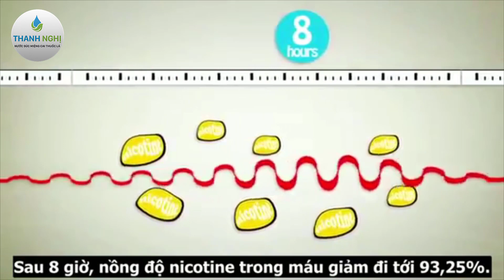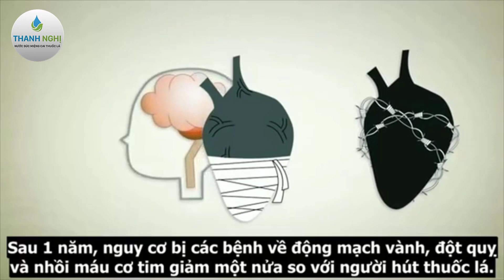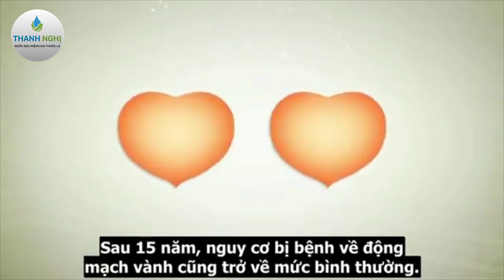Phục Hồi Cơ Thể Sau Khi Bỏ Thuốc Lá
Theo các chuyên gia Trung tâm Kiểm soát & Phòng chống dịch bệnh Mỹ (CDC), sau 20 phút tính từ lúc bạn hút điếu thuốc cuối cùng, nhịp tim của bạn sẽ dần ổn định, không còn chứng tim đập nhanh mà trở lại ở mức bình thường.

Hai giờ tiếp theo, nhịp tim và huyết áp sẽ được duy trì ở mức ổn định.

Quá trình lưu thông máu thông suốt hơn, hiện tượng lạnh đầu ngón tay, ngón chân biến mất mà bắt đầu ấm dần lên.

Nhưng kèm theo đó, các triệu chứng như: thèm thuốc; lo âu, căng thẳng, buồn chán; buồn ngủ, thèm ăn... cũng bắt đầu xuất hiện.

12 giờ sau khi bạn bỏ điếu thuốc cuối cùng, cơ thể có xu hướng bài tiết  carbon monoxide (CO) - chất độc từ khói thuốc khi hít vào; là nguyên nhân của các bệnh về tim mạch. Nhờ đó, lượng oxy trong máu bắt đầu tăng lên trở lại mức bình thường.

Có thể thấy, bỏ thuốc lá sau 1 ngày  hay bỏ thuốc lá 2 ngày cơ thể chúng ta đã có nhiều thay đổi theo chiều hướng tích cực.

Trên thực tế, tỉ lệ  nhồi máu cơ tim cho người hút thuốc lá cao hơn so với người không hút thuốc lá tới 70%. Nhưng sau bỏ thuốc lá 1 ngày tỉ lệ này bắt đầu giảm xuống.

Dấu hiệu của bỏ thuốc lá sau 3 ngày
Khoảng thời gian cai thuốc lá sau 3 ngày là khoảng thời gian người cai thuốc lá phải trải qua những khó khăn ban đầu.

Bởi thời điểm  bỏ thuốc lá ngày thứ 3 này, nicotin bắt đầu thoát ra hoàn toàn khỏi cơ thể kéo theo các triệu chứng cai nicotin xuất hiện với tần suất cao hơn.

Nhưng triệu chứng mà những người cai nghiện thuốc lá sẽ gặp phải trong giai đoạn bỏ thuốc lá được 3 ngày có thể kể ra như: đau đầu, buồn nôn, chuột rút hoặc các triệu chứng cảm xúc.

Trường hợp nặng, các bạn phải gặp ngay bác sĩ để được tư vấn và được điều trị phù hợp nhất. Hãy theo dõi những dấu hiệu này khi bạn đang trong giai đoạn cai thuốc lá trong 3 ngày để theo dõi và đảm bảo an toàn cho sức khỏe nhé.

Dấu hiệu của bỏ thuốc lá trong 5 ngày
Sau khi bạn xuất hiện dấu hiệu bỏ thuốc lá 3 ngày thì những ngày sau sẽ giảm dần, cụ thể là sau 5 ngày bỏ thuốc lá lúc này cơ thể đã bắt đầu quen với việc giảm hàm lượng chất nicotine trong cơ sở và những triệu chứng của cai thuốc lá trong 5 ngày cũng giống như trong 3 ngày đó là đau đầu, tăng sự thèm ăn, chóng mặt, táo bón, đau dạ dày, mệt mỏi và mất ngủ.

Với những ai hút thuốc lá nhiều thì sẽ bị thêm hiện tượng tức ngực, bắt đầu ho và nhận thấy sự gia tăng chất nhầy.
Điều này là do hệ thống hô hấp đã bắt đầu lành lại, và đang trong quá trình loại bỏ các chất kích thích mà trước đây nó không thể làm được, đó là tất cả những gì bạn cần quan tâm khi bỏ thuốc lá sau 5 ngày.

Dấu hiệu của bỏ thuốc lá sau 1 tuần
Thời điểm bỏ thuốc lá được 1 tuần này mặc dù cơ thể vẫn thường gặp các triệu chứng khó chịu như trên nhưng tần suất xuất hiện của chúng giảm dần xuống. Bạn bắt đầu có những giấc ngủ chất lượng hơn.

Dấu hiệu của bỏ thuốc lá sau 10 ngày
Nếu bạn đã bỏ thuốc lá 10 ngày rồi mà các dấu hiệu ở trên vẫn giảm dần, tuy nhiên nếu những dấu hiệu đó vẫn xuất hiện thì một lời khuyên dành cho bạn đó là nên đi khám bác sĩ để được tư vấn kỹ hơn về sức khỏe của mình.

Dấu hiệu sau 2 tuần cai thuốc lá
Theo kết quả nghiên cứu từ Hiệp hội Tim mạch Mỹ (AHA), nếu bỏ thuốc lá được trong vòng vài tuần, bạn có thể thoải mái thực hiện một số bài tập thể chất mà không còn cảm giác mệt mỏi, hụt hơi  như thời gian trước.

Điều này chứng tỏ trong cơ thể bạn, quá trình tái sinh đang được diễn ra.

Ngoài ra, thời điểm này chức năng của một số bộ phận trong cơ thể dần được phục hồi và cải thiện, đặc biệt là phổi.

Khoảng cách giữa các cơn “đói thuốc” cũng được kéo dài hơn. Vì thế thời điểm bỏ thuốc lá được 2 tuần , cơ thể bạn sẽ có những dấu hiệu tốt hơn.

Dấu hiệu của bỏ thuốc lá sau 1 tháng
Sau khi bỏ thuốc lá được 1 tháng từ ngày bạn hút điếu thuốc cuối cùng, phổi sẽ có bắt đầu thực hiện quá trình tự sửa chữa.

Cụ thể, lông mao của phổi sẽ đẩy chất nhầy độc hại ra bên ngoài, các vấn đề của phổi dần được khắc phục giúp giảm nguy cơ nhiễm trùng.

Khoảng thời gian này, việc người cai thuốc sẽ thấy dễ dàng hơn trong việc thở, những triệu chứng như ho và khó thở xuất hiện ở những tuần đầu cai thuốc có dấu hiệu giảm đáng kể.

Đặc biệt, cảm giác thèm thuốc cũng “nhạt” đi rất nhiều.

Dấu hiệu của bỏ thuốc lá sau 2 tháng
Những dấu hiệu của bỏ thuốc lá được 2 tháng cũng tương tự như 1 tháng tuy nhiên sự thay đổi diễn ra mạnh hơn và nhanh hơn.

Dấu hiệu của bỏ thuốc lá sau 3 tháng
Đã có nhiều nghiên cứu chứng minh rằng, sau 3 tháng cai thuốc lá người đàn ông có thể khôi phục được 70% thể lực và một phụ nữ có thể cải thiện được khả năng sinh sản của mình cũng như nguy cơ sinh non được giảm đi rất nhiều.

Để hiểu rõ hơn về quá trình hồi phục của cơ thể sau khi cai thuốc lá, bạn có thể truy cập trang web;